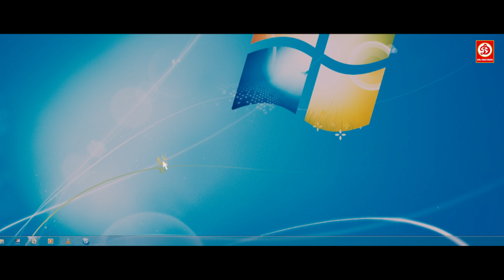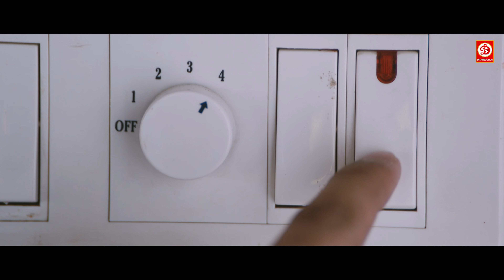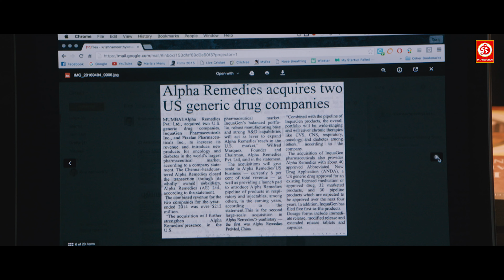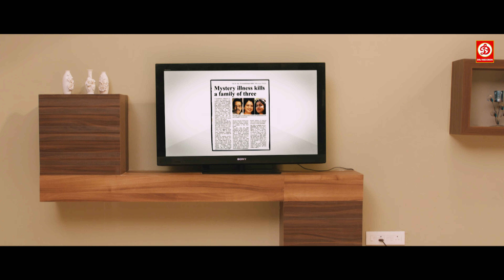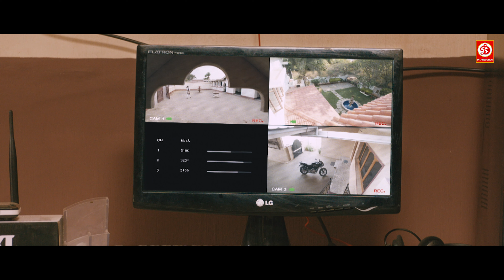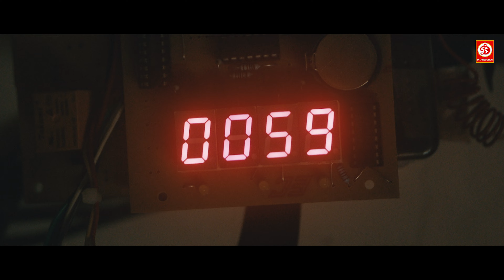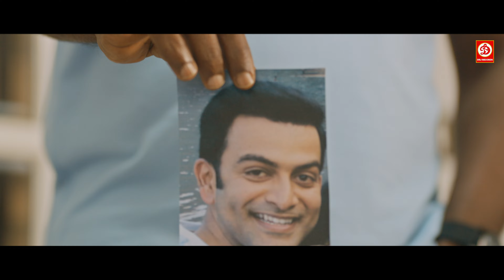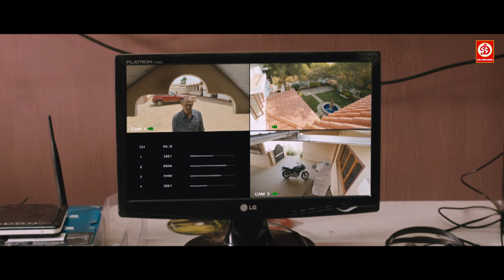Divya Pillai - Latest Hindi Dubbed Romantic South Movie | Oozham | New Love Story Movie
Movie: Oozham
Starring: Prithviraj Sukumaran, Divya Pillai, Anson Paul, Neeraj Madhav
Label : DRJ Records